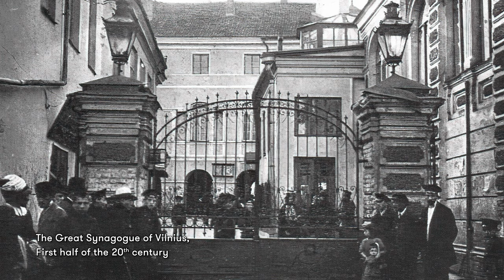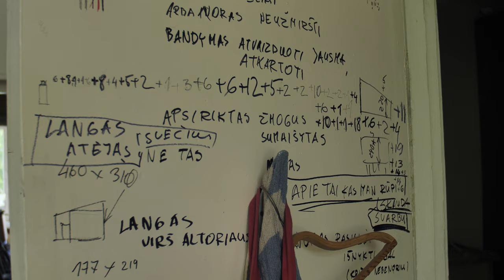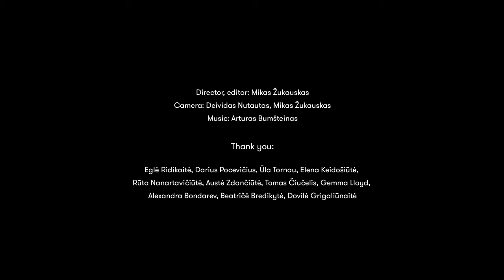JEWISH VILNIUS IN THE WORKS OF EGLĖ RIDIKAITĖ (FR) (DE) (HE) (RU) (PL)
This film offers a glimpse into the work of Lithuanian artist Eglė Ridikaitė and her distinct way of speaking about difficult histories. The artist’s painting series We Are Guests depicts the uncovered fragments of the Great Synagogue of Vilna and is a rare instance of tackling collective memory and Jewish heritage in Lithuanian contemporary art. Eglė’s paintings depict the Bima floor as well as different historical architectural layers, which are not immediately perceived as part of our Jewish history, but arguably should be due to their unique location. Enquiries into this presence and absence by contemporary artists have been significantly contributing to discussions on collective memory and its contemporary mapping in Vilnius and other places.

The film features Eglė Ridikaitė in her studio, which is located in a typical Soviet kindergarten building erected in the 1970s on the remains of the Great Synagogue. Curator Ūla Tornau provides an informative commentary on the story of Egle’s painting series that is complemented by urban researcher Darius Pocevičius who takes us on a short guided tour along one street and across those different layers of Vilnius’ history – the Jewish history, the Soviet history and contemporary time.

Eglė Ridikaitė (b. 1966) is a Lithuanian conceptual painter who has developed an individual technique that combines methods from graffiti and traditional painting. Since the 1990s she has been actively exhibiting in Lithuania and abroad. Her work has been acquired by the Lithuanian National Gallery of Art, the MO Museum in Lithuania, the Estonian Embassy, and numerous private collections across Lithuania and abroad. In 2020 she received the highest Lithuanian National Culture and Arts Award for highlighting the importance of cultural heritage in contemporary painting.

The film was directed by Mikas Žukauskas and commissioned by the Lithuanian Culture Institute in cooperation with Lithuanian cultural attaches and the Contemporary Art Centre in Vilnius.